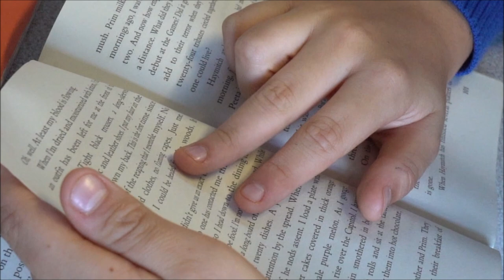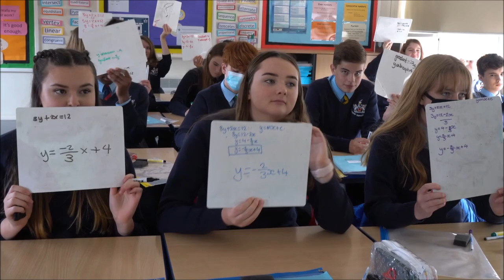Welcome to Highworth Warneford School